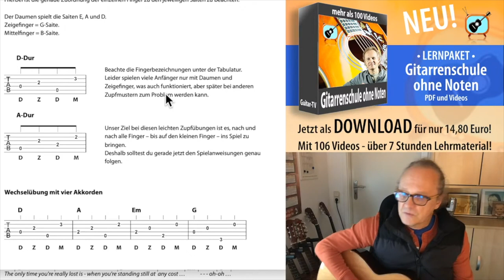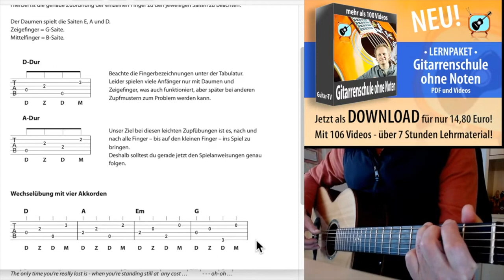Zupfen mit DZDM für Anfänger!